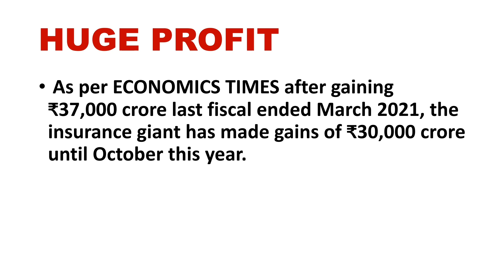LIC ने की बम्पर कमाई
LIC earns hugely from share market